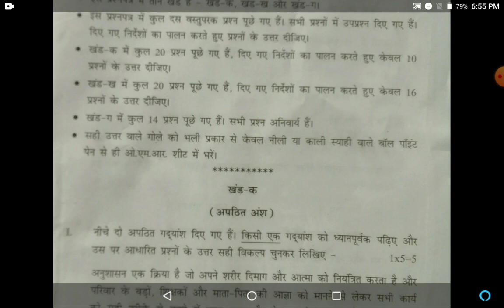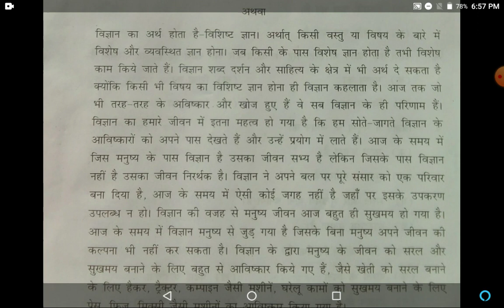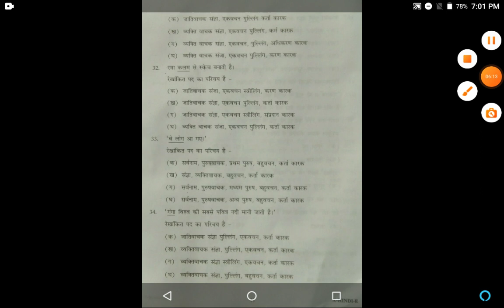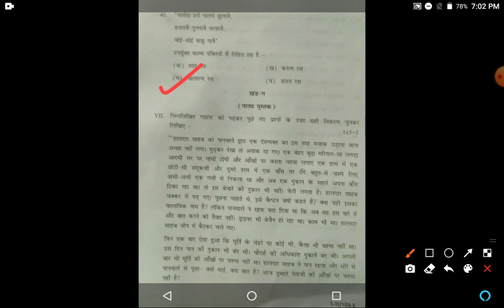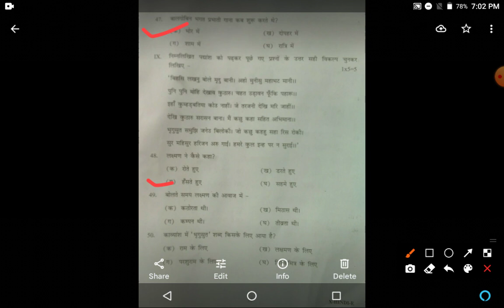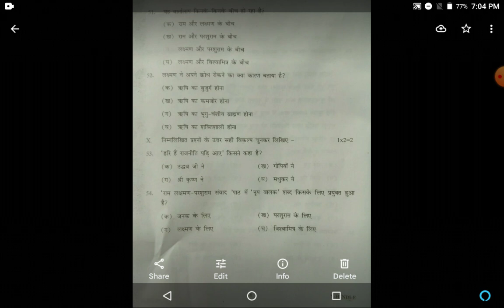answer_key hindi preboardexam 10th